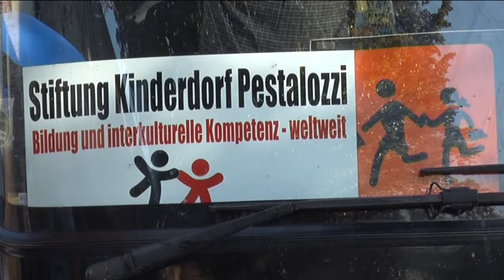Televizija Pomoravlje - Vukovci putuju u Švajcarsku